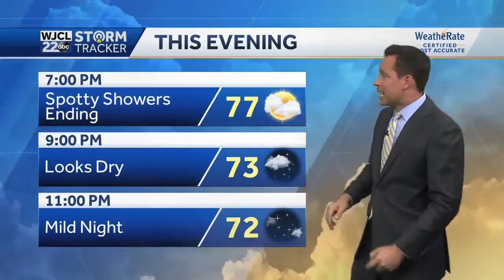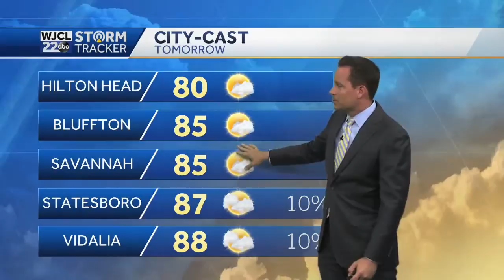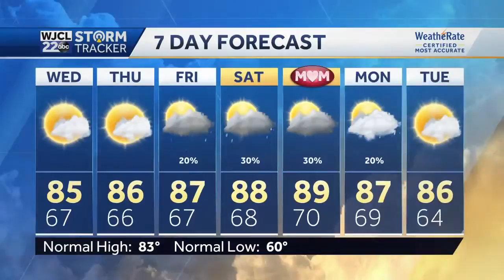Quiet weather for mid-week, a few t-storms possible this weekend